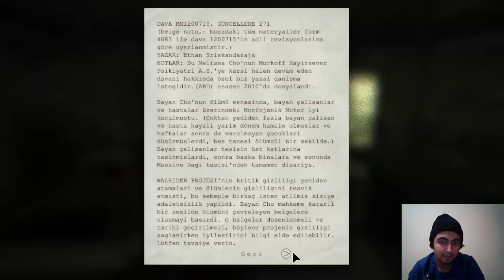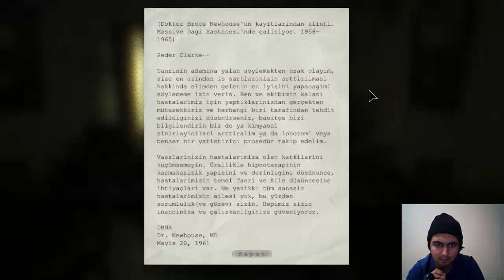Outlast Whistleblower Bölüm 2- FIRINLANMIŞ MASUM